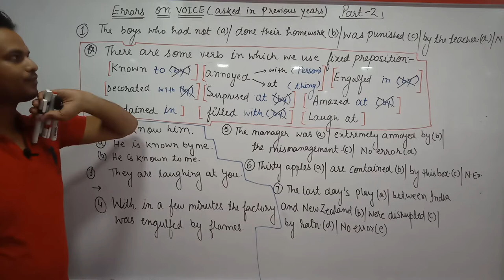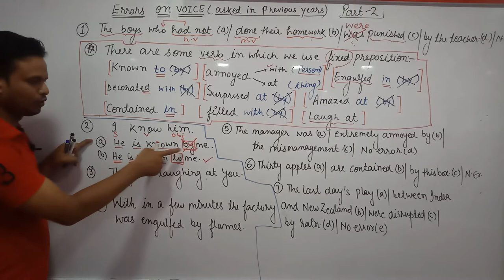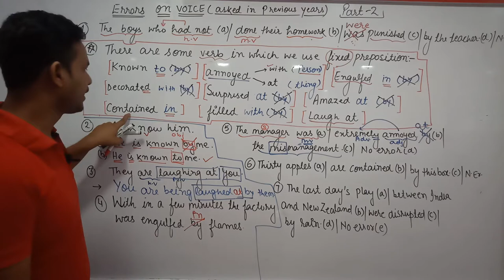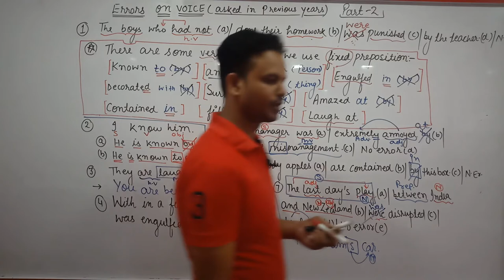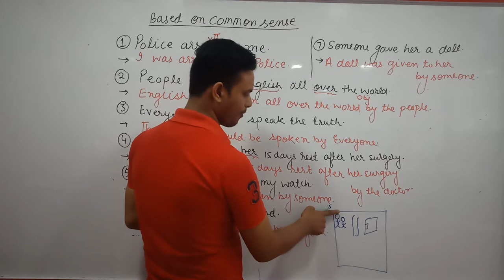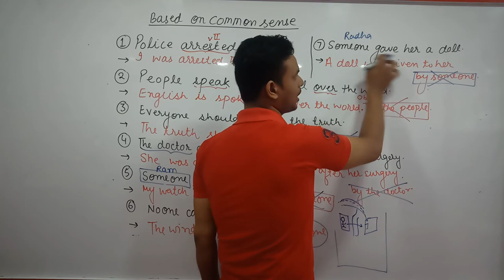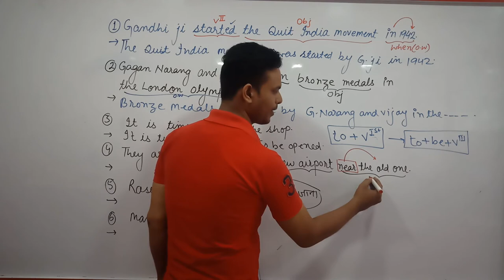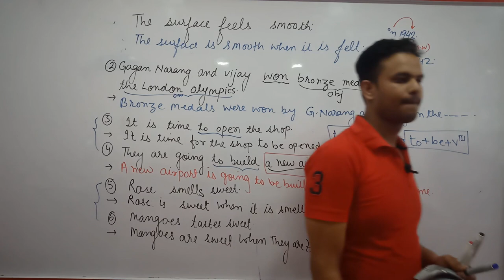NDA II ENGLISH II VOICE (ADVANCE LEVEL) II BY MOIN SIR II CLASS 04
NDA II ENGLISH II VOICE (BASIC LEVEL) II BY MOIN SIR II CLASS 04
A must watch Live class of English Grammar (Topic- Voice) by Moin Sir, only at our YouTube Channel “HISTORICA ONLINE CLASSES “.